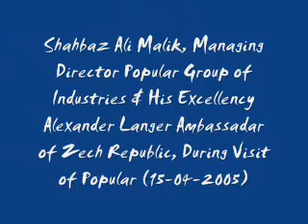Shahbaz Ali Malik & H.E. Alanger Ambassadar of Zech Republic, During Visit of Popular (15-04-2005)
Shahbaz Ali Malik, Managing Director Popular Group of Industries & President The Petarian Association